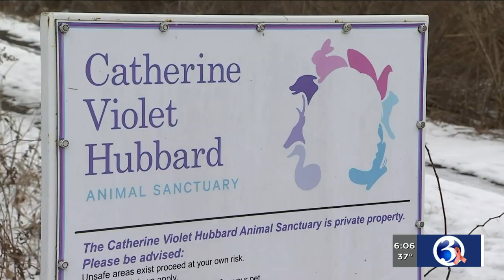VIDEO: Families of Sandy Hook shooting victims make something good out of something tragic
Saturday, Dec. 14, marks seven years since the tragedy at Sandy Hook Elementary School.